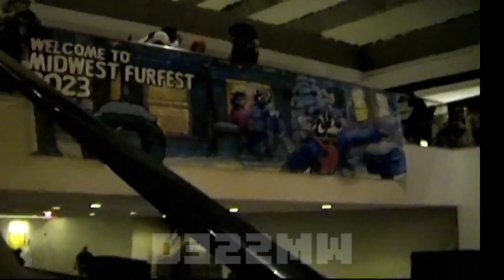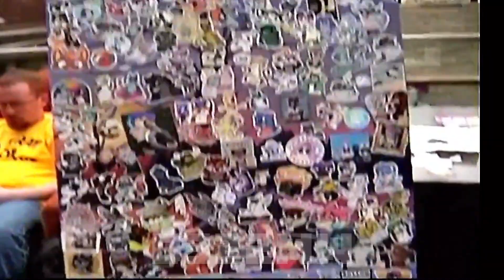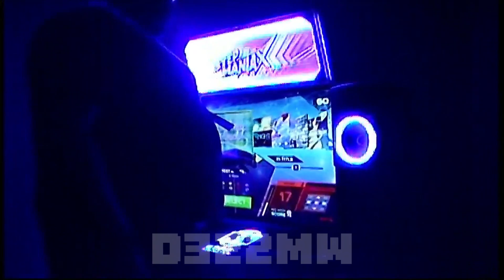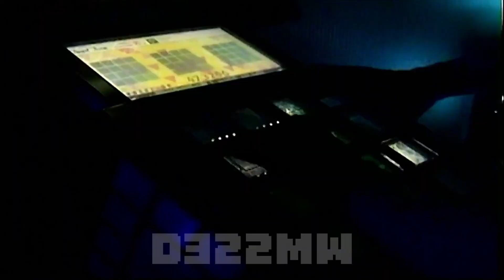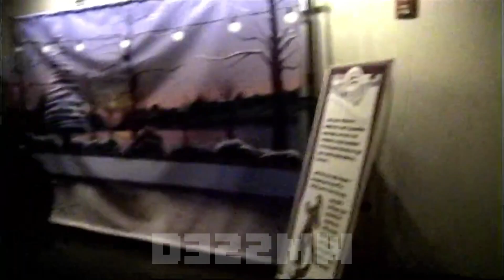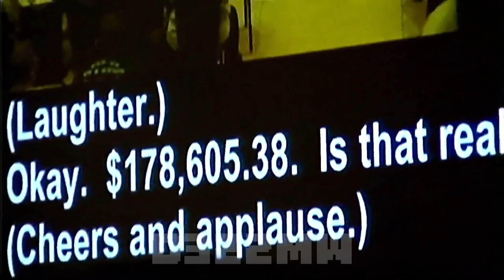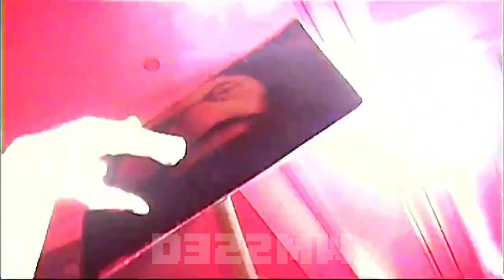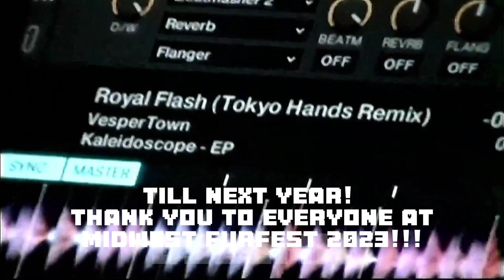Midwest Furfest 2023 Mini DV Footage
Another Year of Midwest Furfest 2023 (aka mff) was a bit better than last year but I sure had lots of fun especially getting this footage! Glad everyone was friendly and brave enough to be in my little video! ^^